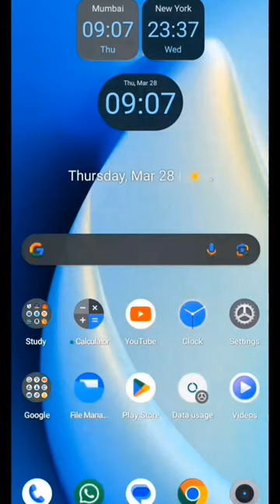Syllabus || Class 10th 2024-25 CBSE 😱 | CBSE latest Update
👇Search Results
cbse latest news
cbse news
cbse board exam 2024-25 latest news
cbse updates
board exam 2025
cbse latest update for class 10
cbse news
syllabus
cbse board exam latest update
S.st syllabus 2024-25
Maths syllabus 2024-25
Science syllabus 2024-25
Hindi syllabus 2024-25
English syllabus 2024-25
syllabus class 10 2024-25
cbse board exam news
board exam @cbse
cbse class 10 science deleted syllabus 2024-25
cbse class 10 science syllabus
12th ncert maths new syllabus maths smart gyan,
class 10 syllabus 2024 cbse board hindi course A
computer application syllabus for class 10 cbse board 2024
class 10 syllabus 2024 cbse board by pw,
class 10 syllabus 2024 cbse board magnet brains,
 syllabus class 10 cbse 2024 by green board,
class 10 syllabus 2024 cbse board computer,
computer syllabus for class 10 cbse board 2022-23 code 165,
class 10 syllabus 2024 cbse board pdf download,
class 10 syllabus 2024 cbse board english grammar,
cbse class 10 board exam syllabus 2024
maths syllabus class 10 cbse 2024 board exam,
class 10 english syllabus 2024 up board cbse,
science syllabus class 10 cbse 2024 up board english medium,
syllabus of class 10 cbse 2024 english2024-25
 class 10 cbse 2024 pre board,
english syllabus class 10 cbse 2024 up board,
hindi syllabus class 10 cbse 2024 for pre board,
class 10 syllabus 2024 cbse board hindi grammar,
 class 10 cbse 2024 green board,
hindi syllabus class 10 cbse 2024 green board,
sst syllabus of class 10 cbse 2024 green board,
class 10 hindi grammar syllabus 2024 cbse board,
cbse board class 10 hindi syllabus 2024
class 10 syllabus 2024 cbse board sst in hindi,
class 10 half yearly syllabus 2024 cbse board,
hindi syllabus class 10 cbse 2024 up board,
hindi syllabus class 10 cbse 2024 pre board,
class 10 syllabus 2024 cbse board information technology,
class 10 syllabus 2022-23 cbse board in hindi,
class 10 syllabus 2024 cbse board it,
cbse 10 syllabus 2024
cbse 10th syllabus 2024,
cbse class 10 syllabus 2024 reduced,
class 10 syllabus 2024 cbse board latest,
cbse class 10 pre board syllabus 2022-23maths,
class 10 syllabus 2024 cbse board maths term 1,
class 10 maths syllabus 2024 up board cbse,
sst syllabus of class 10 cbse 2024 pre board,
syllabus of hindi class 10 cbse 2024 pre board,